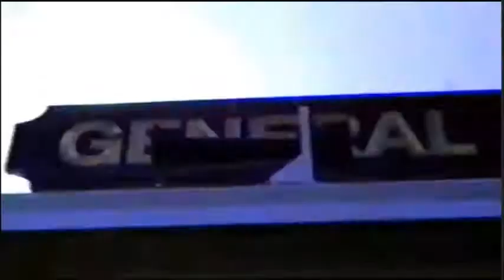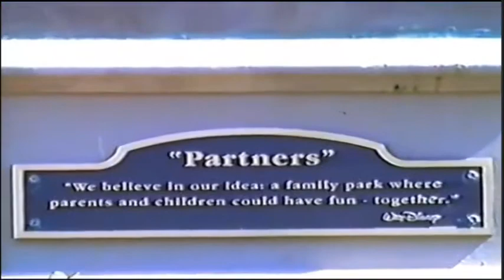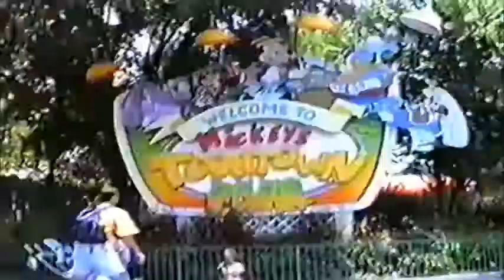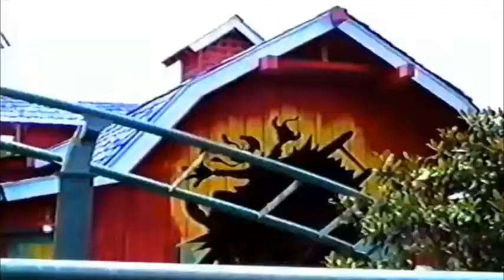Magic Kingdom 1998 [VHS Archive]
Includes:
- TTC
- Mickey's Toontown Fair
- Red Head Scene in Pirates
- Buzz Lightyear Space Ranger Spin

Archive footage of Magic Kingdom in Walt Disney World